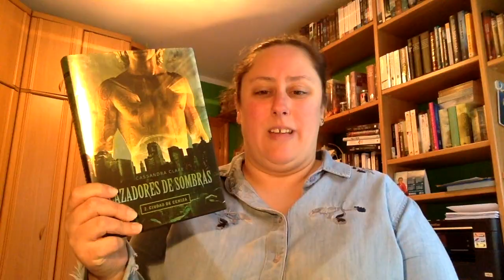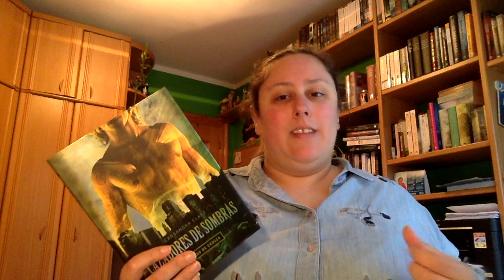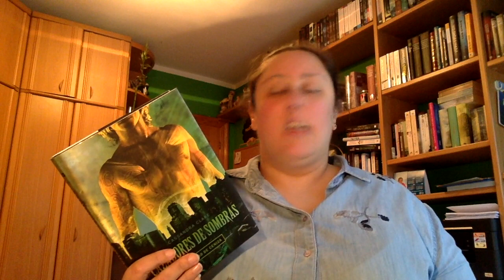Review Ciudad de cenizas - Cazadores de sombras 2 - Cassandra Clare